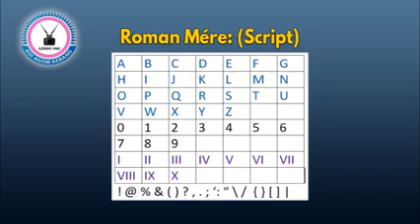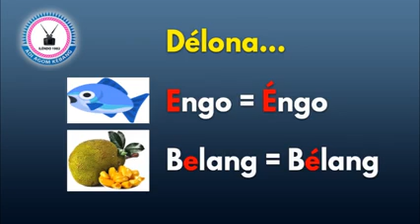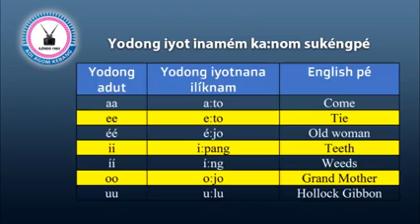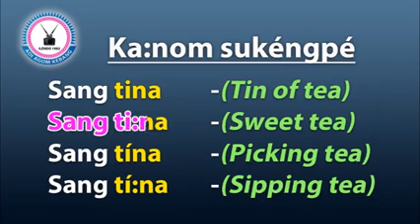ADI AGOM LUNOM SINA NE. NGOLUK ADI AGOM NYOKMO MAJUKA🙏🙏